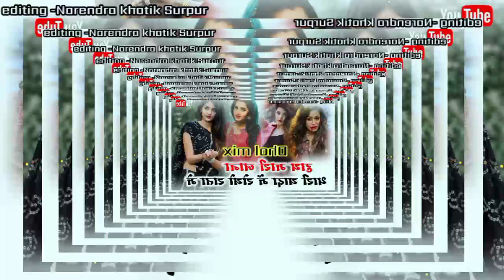Dhol mix song || हाय मारी जाना थारी यादा मे रोयो राता में || 2023